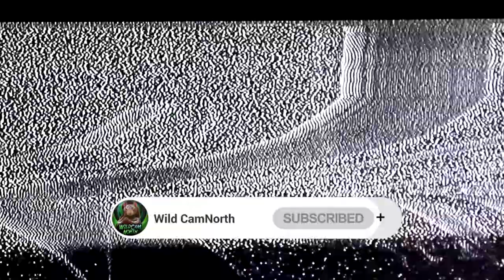Rare Komodo Dragon Fight, Funny Lizard Fight from Indonesia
Two Komodo Dragons fighting caught on tape. Wildlife footage of two Komodo dragons fighting in Indonesia. Komodo dragons only live off of the Indonesian islands, Komodo  island being the biggest one.  We normally only post video from North America but were able to obtain this footage exclusively and because it is rare had a little fun with it.

Are you seeking to experience a wildlife habitat from the comfort of your own home? That’s what my outdoor channel is all about! Northern Minnesota is known for their many temperate forest animals. Using different methods for capturing nature footage, we are able to accurately portray and enjoy our backyard wildlife habitat. Join me as we experience the many animal interactions happening between the woodland creatures around us.